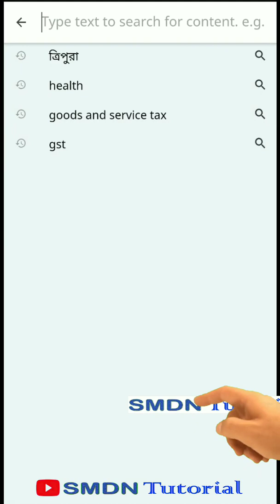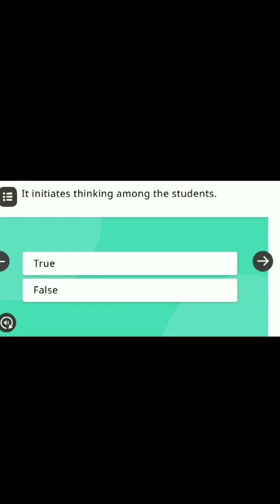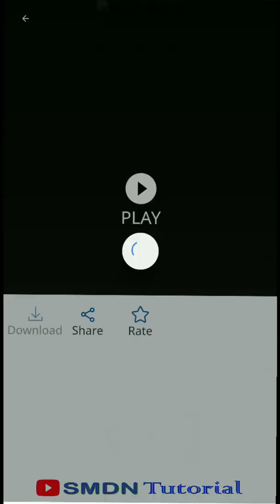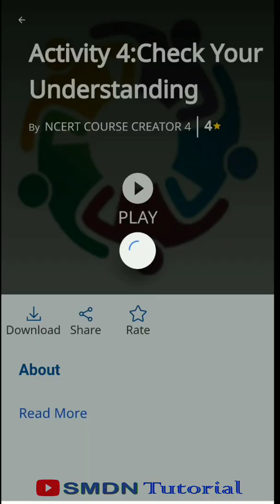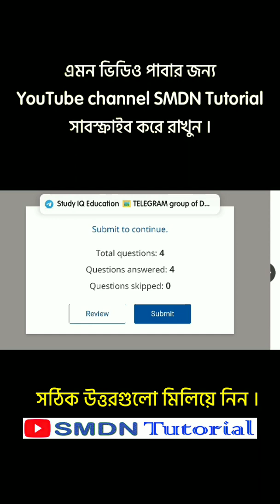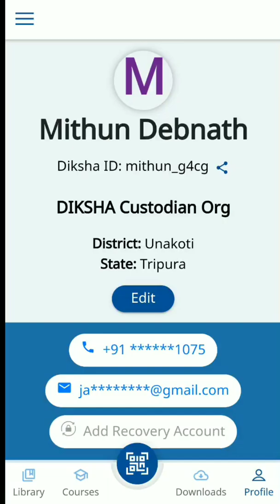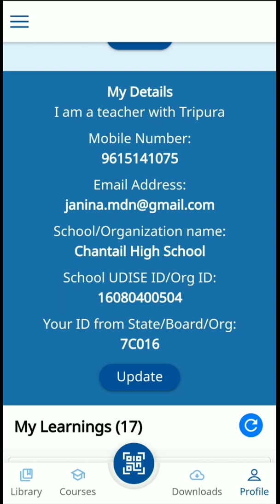DIKSHA Bengali Module 12 Quiz Answers _ ত্রিপুরা_ বিজ্ঞান শিক্ষন পদ্ধতি Activity Answers । SMDN T...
DIKSHA Bengali Module 11
ত্রিপুরা_ভাষা শিক্ষণ পদ্ধতি
Quiz Answers

DIKSHA Bengali Module 12
ত্রিপুরা_বিজ্ঞান শিক্ষণ পদ্ধতি
Quiz Answers

For more such interesting content, download the DIKSHA mobile app